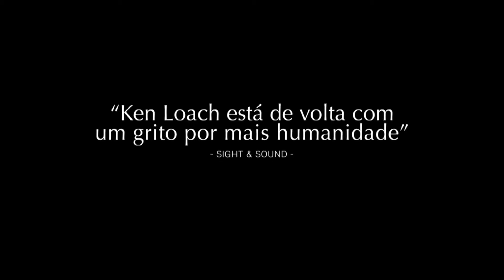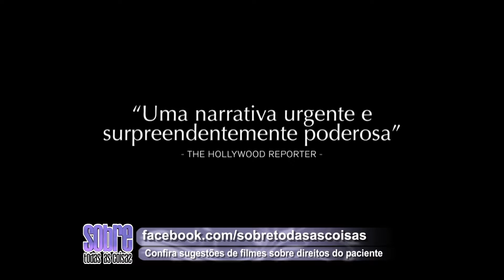SOBRE TODAS 13 DE FEVEREIRO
O Sobre Todas as Coisas discutiu o tema Direitos do Paciente no dia 13/02/2017.